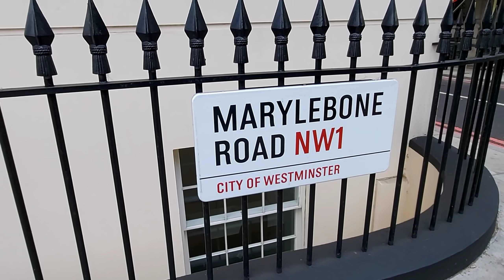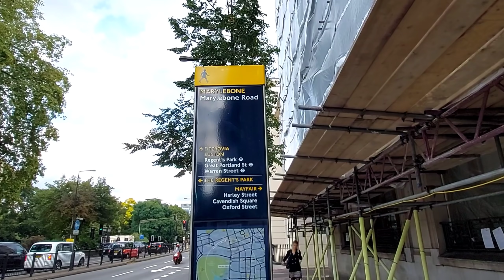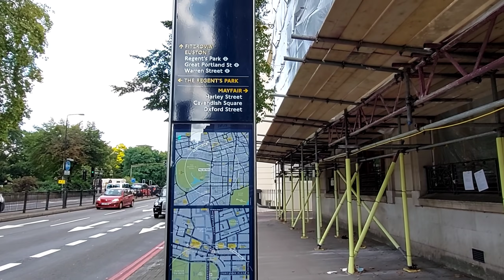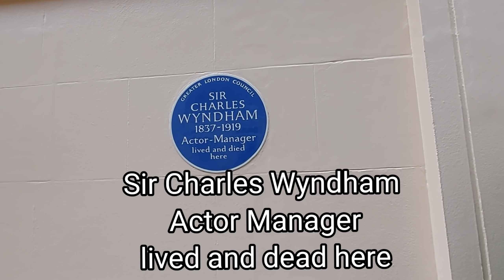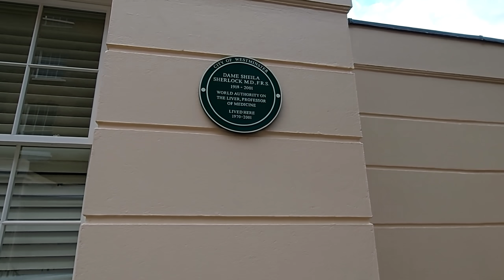London walk, Marylebone Street, Park Square Mews, York Terrace East.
Assalamu`alaikum

Today We`ll be exploring Marylebone Street, Park Square Mews, and York Terrace East.

In this video we will show you the famous people who have lived.

Hari ini kita akan menjelajahi Marylebone Street, Park Square Mews, dan York Terrace East.

Dalam video ini kami akan menunjukkan kepada Anda orang-orang terkenal yang pernah hidup.